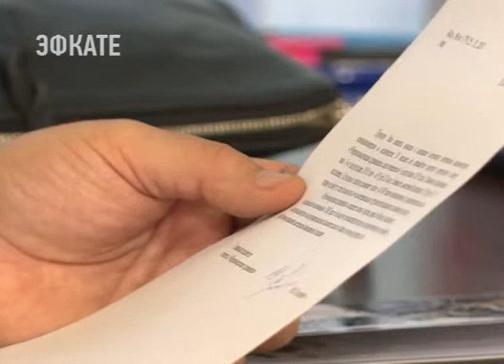Депутат Госдумы Константин Затулин провёл очередной прием граждан в Сочи. Новости Эфкате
Каждая последняя неделя месяца у депутатов традиционно отведена работе с избирателями Сочинского округа. Строгий регламент не нарушается даже в предновогодней суете.

Проблемы, с которыми обращаются избиратели к депутату Госдумы Константину Затулину, самые разные. Это и вопросы личного характера, например, получение льгот. И те, которые требует решения на городском, а порой и федеральном уровне. Например, Любовь Курбатова просит помощи, чтобы грамотно узаконить перепланировку в муниципальном жильё. Её обращение будет передано в департамент имущественных отношений администрации Сочи.

Количество подобных обращений при каждом приёме достигает десятка По каждому из них готовятся письма-запросы в соответствующие инстанции. Помощники строго следят за тем, чтобы обратившийся обязательно получил ответ.

Сочи. Новости.
Телеканал Эфкате.